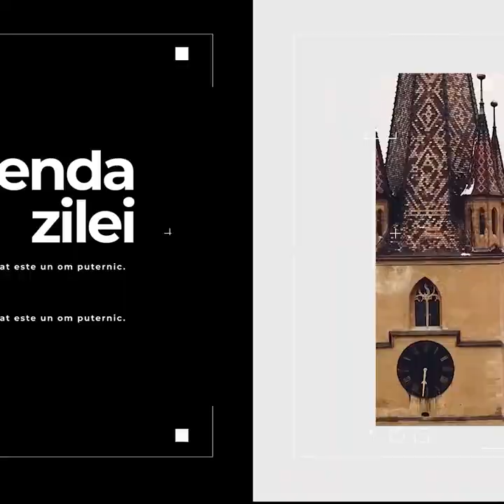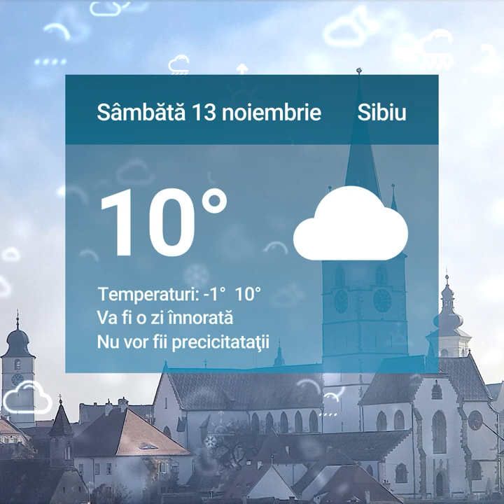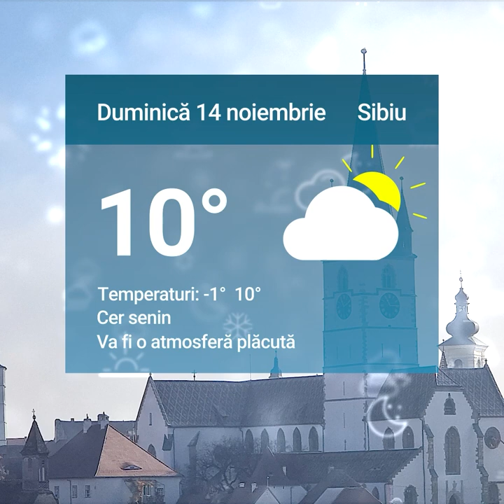Prima zi de Black Friday la mall în Sibiu – Fără îmbulzeală deocamdată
Prima zi de Black Friday la mall în Sibiu – Fără îmbulzeală deocamdată – ”Avem cele mai mari reduceri din an„ şi alte două știri de vineri 12 noiembrie